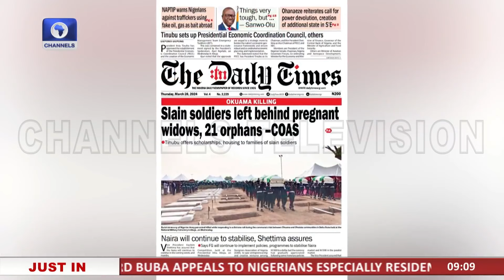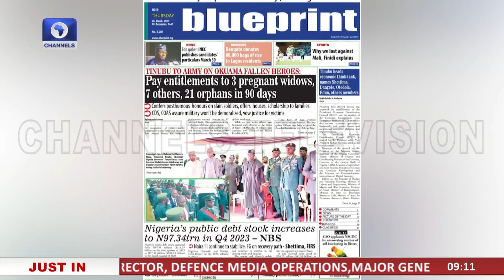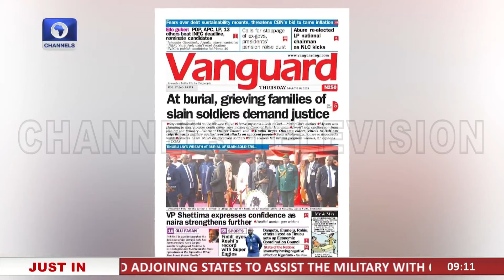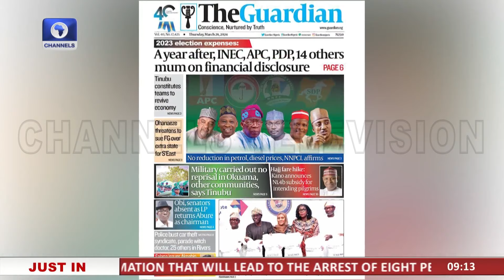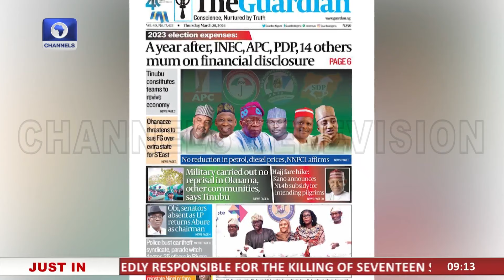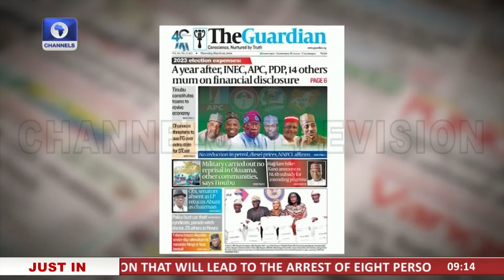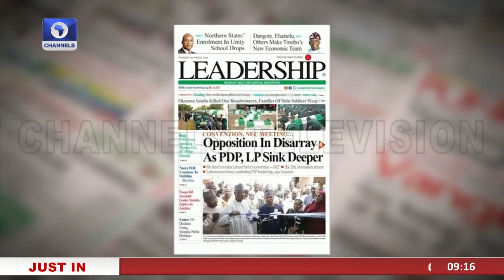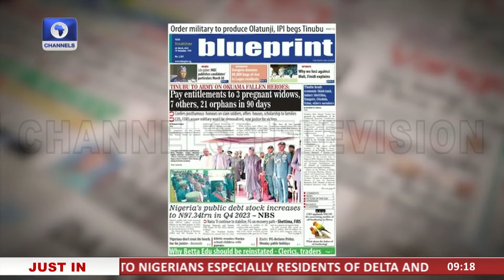COAS Says Slain Soldiers Left Behind Pregnant Widows, 21 Orphans +More |Paper Review